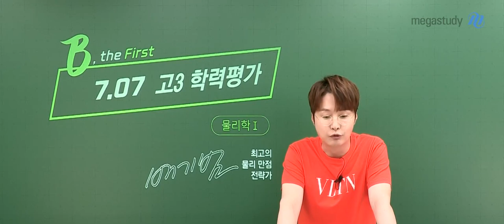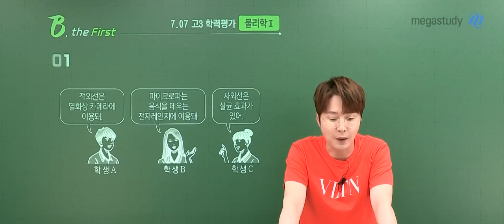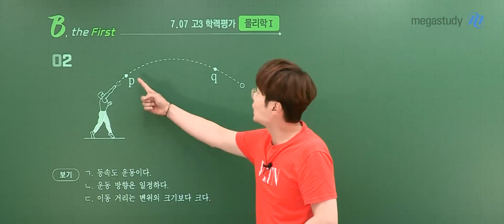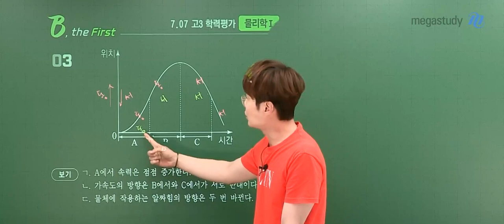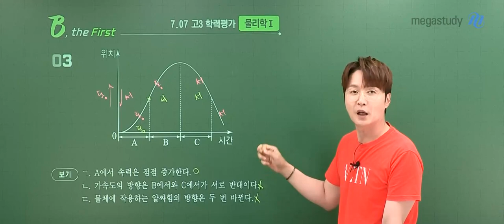[메가스터디] 물리학 배기범 쌤 - 고3 7월 학력평가 물리학l 해설강의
물리학 배기범 선생님의 고3 7월 학력평가 물리학l 해설강의입니다.
배기범 선생님과 열심히 공부합시다!

- 과학 배기범 선생님에 대해 더 자세히 알고 싶다면?